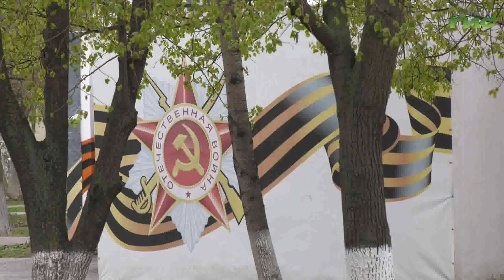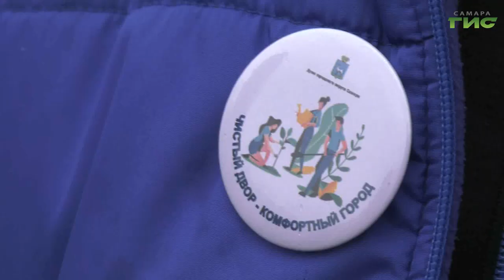Трудовой десант городского парламента навел порядок в парке Победы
В парке Победы наводил порядок трудовой десант городского парламента. Депутаты ежегодно выходят в преддверии майских праздников на эту знаковую территорию. Работы идут в рамках месячника по благоустройству. На уборке в парке Победы побывала и наша съемочная группа.